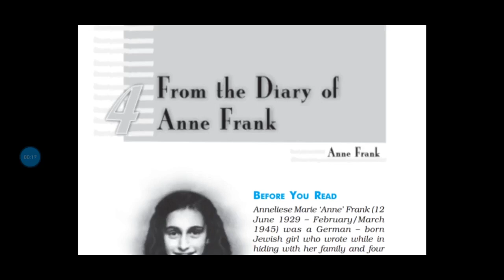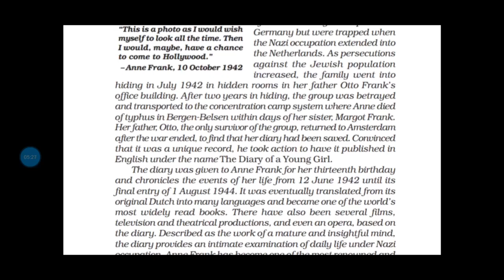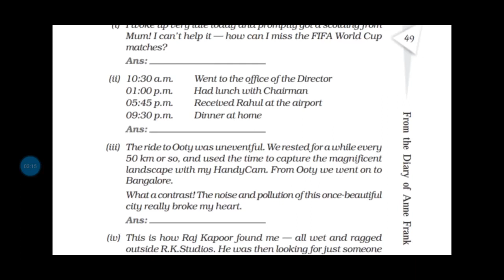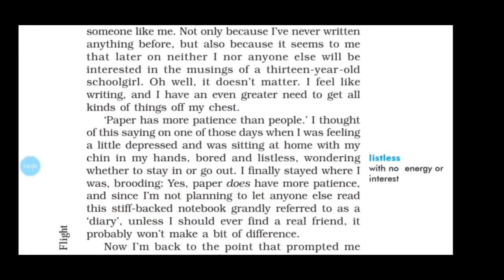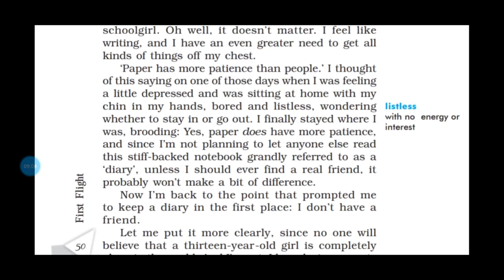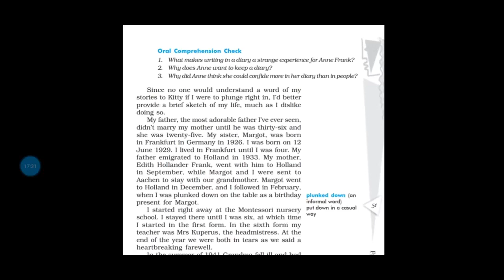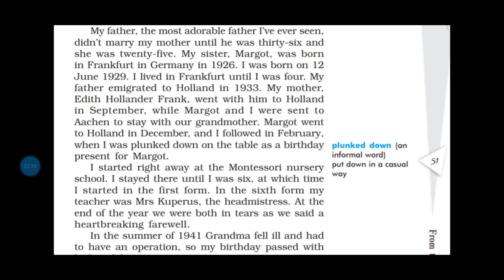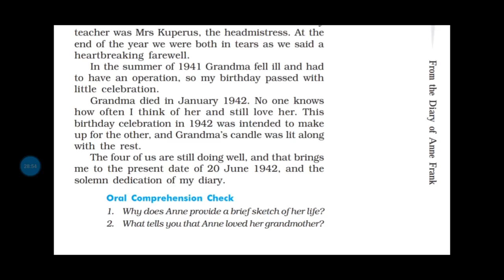Class -10th (From the Dairy of Anne Frank ) PART -1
Line by line explanation in hindi and in english with the meaning of difficult words.